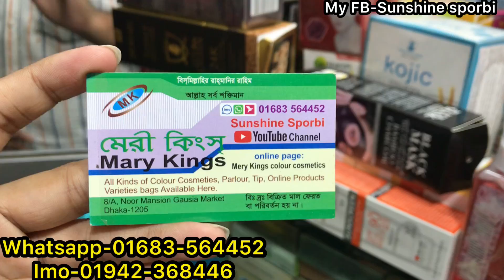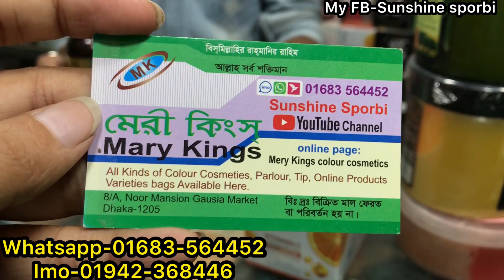টিনএজের মেয়েদের গরমে বেস্ট স্কিন কেয়ার প্রোডাক্ট | Banded all skin care and haircare products price